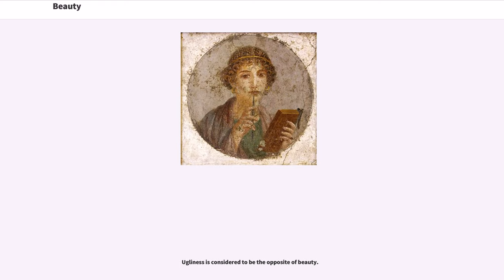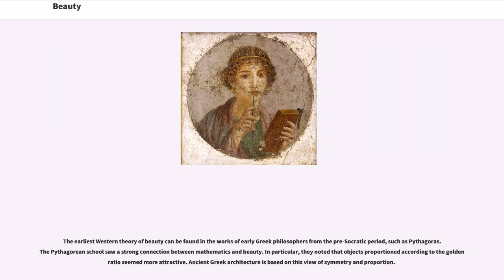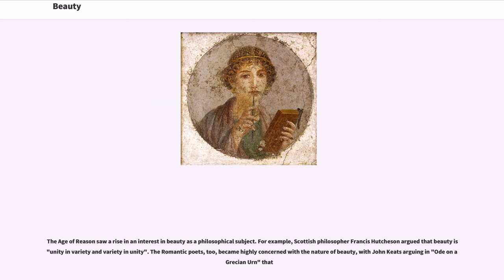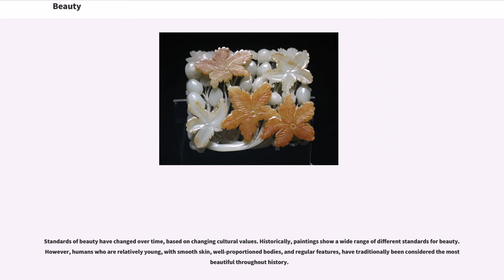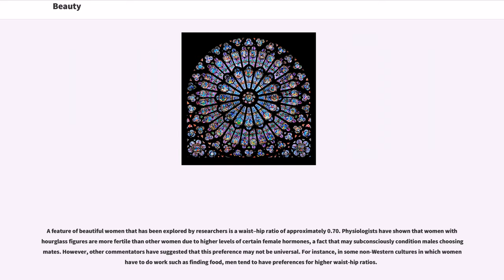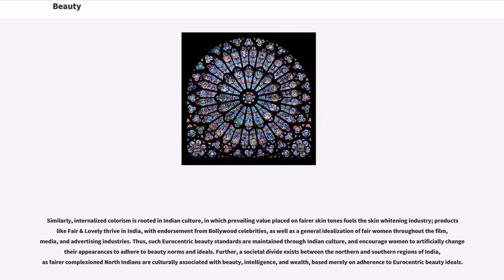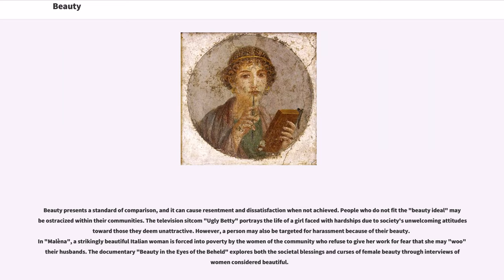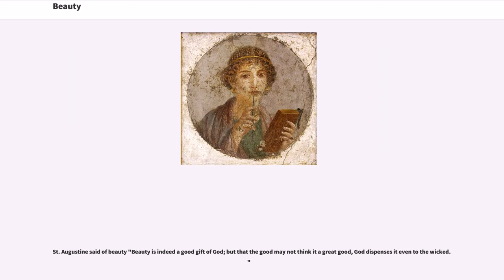Beauty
Beauty is a property or characteristic of an animal, idea, object, person or place that provides a perceptual experience of pleasure or satisfaction. Beauty is studied as part of aesthetics, culture, social psychology, philosophy and sociology. An "ideal beauty" is an entity which is admired, or possesses features widely attributed to beauty in a particular culture, for perfection.

Ugliness is considered to be the opposite of beauty.

The experience of "beauty" often involves an interpretation of some entity as being in balance and harmony with nature, which may lead to feelings of attraction and emotional well-being. Because this can be a subjective experience, it is often said that "beauty is in the eye of the beholder." However, given the empirical observations of things that are considered beautiful often aligning with the aforementioned nature and health thereof, beauty has been stated to have levels of objectivity as well.

There is also evidence that perceptions of beauty are determined by natural selection; that things, aspects of people and landscapes considered beautiful are typically found in situations likely to give enhanced survival of the perceiving human's genes.

The classical Greek noun that best translates to the English-language words "beauty" or "beautiful" was κάλλος, "kallos", and the adjective was καλός, "kalos". However, "kalos" may and is also translated as ″good″ or ″of fine quality″ and thus has a broader meaning than mere physical or material beauty. Similarly, "kallos" was used differently from the English word beauty in that it first and foremost applied to humans and bears an erotic connotation.

The Koine Greek word for beautiful was ὡραῖος, "hōraios", an adjective etymologically coming from the word ὥρα, "hōra", meaning "hour". In Koine Greek, beauty was thus assoc...